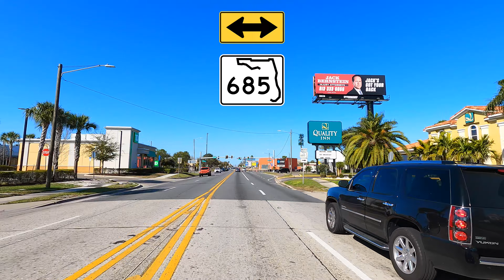4K US 92 East : Tampa